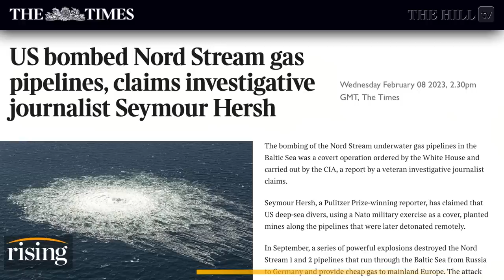Nord Stream Pipeline SABOTAGED By US In Secret CIA Mission, Famed Investigative Reporter Claims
Briahna Joy Gray and Robby Soave react to a bombshell claim by investigative reporter Seymour Hersh that the U.S. was behind the Nordstream pipelines explosions.